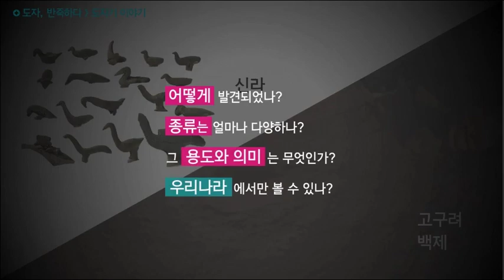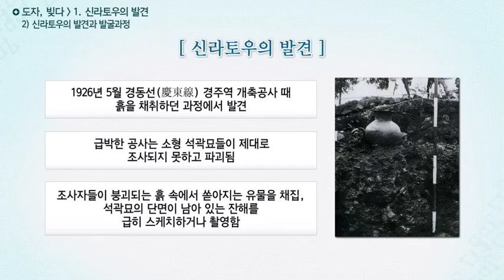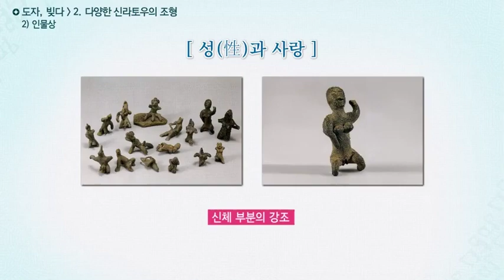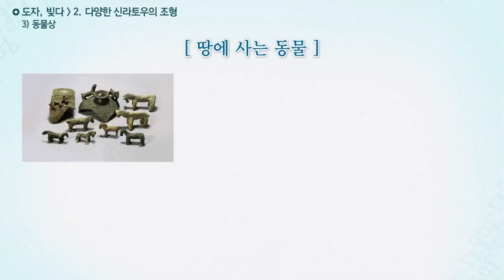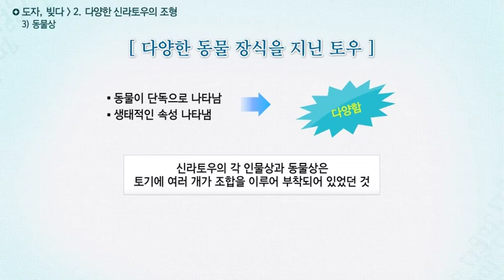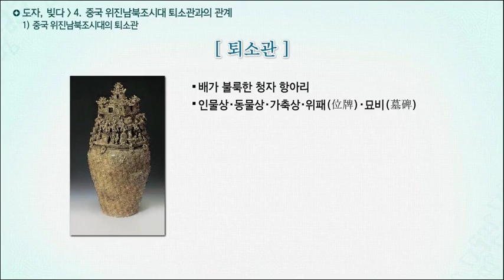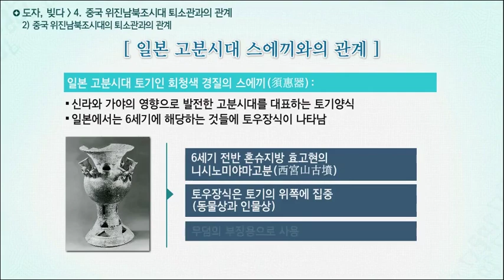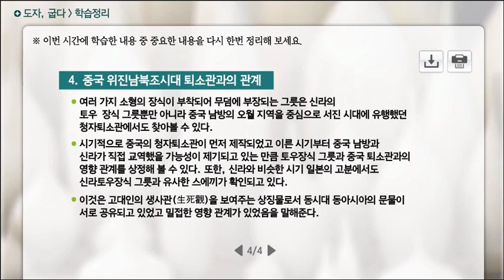[한국 도자의 흐름 3] 신라토우 편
한국 도자의 흐름 세 번째❗
「신라토우」

신라토우와 그 종류까지⭐
신라토우에 대하여 함께 알아보아요~😉

👉 본 게시물은 한국전통문화대학교 전통문화교육원에서 새롭게 제작한 콘텐츠입니다.
기존 업로드 된 콘텐츠는 새로 제작한 콘텐츠 게재를 위해 삭제한 상태이며
순차적으로 추가 게재할 예정이오니 많은 관심 바랍니다!